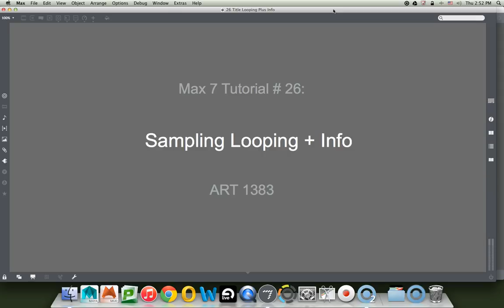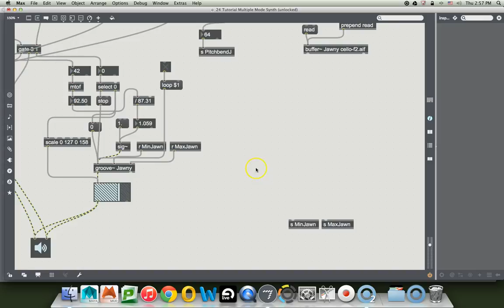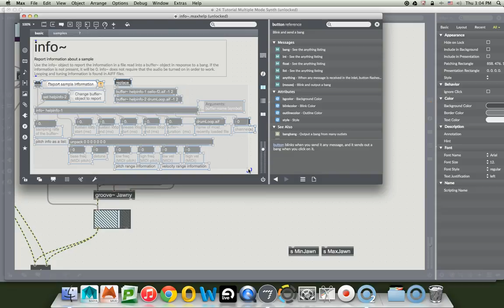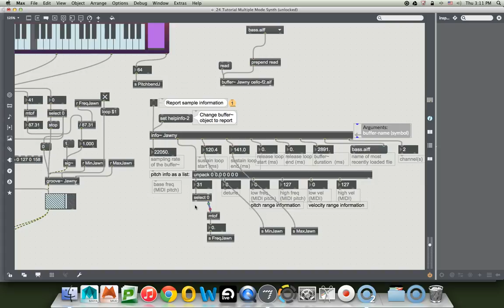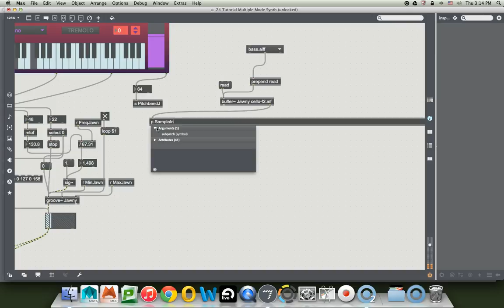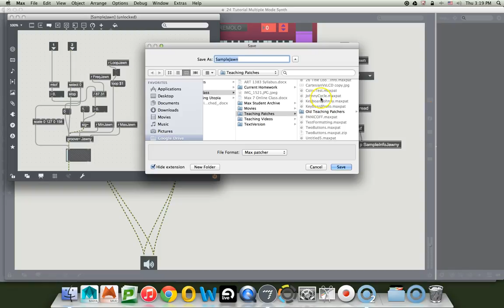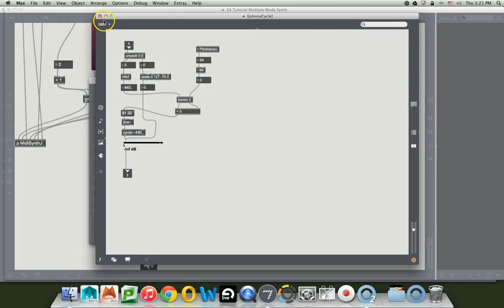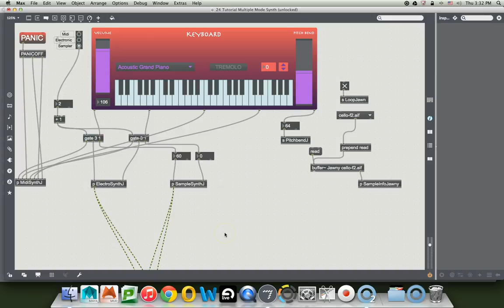Max 7 Tutorial # 26: Looping + Info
The "info~" object can read this information IF it is stored in an AIF or AIFF file.  We're not going to worry about how to store loop points, but we ARE going to take advantage of the fact that they are there already in many sound files that are intended for sampling. So, in  Tutorial # 26: Looping + Info~ we get the info~ object to report that information to the groove~ object and improve the looping sound.  Finally, we take our "sampling group" and make it into a multi voice sampler by stealing some of our old work!  And it doesn't work!  But then we fix it!  Go Team!